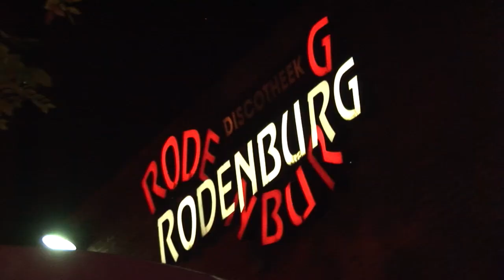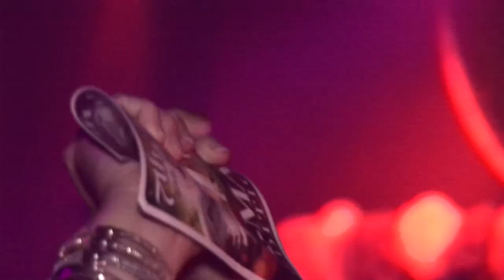7th Heaven - Aftermovie 8 Year Anniversary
Aftermovie van 7th Heaven, 8 Year Anniversary in Club Rodenburg, Beesd